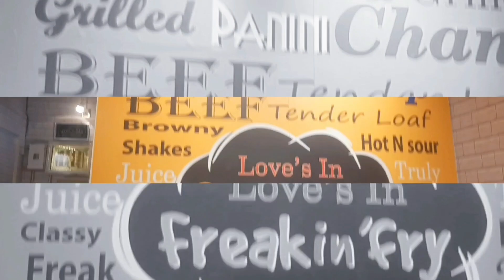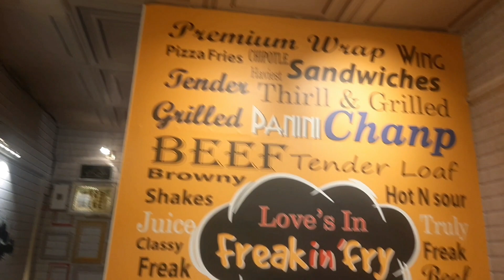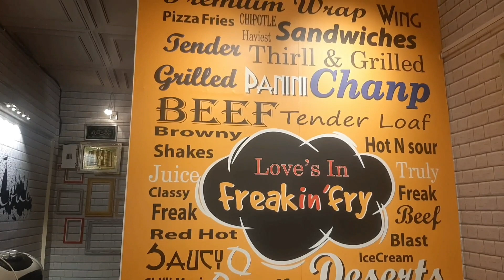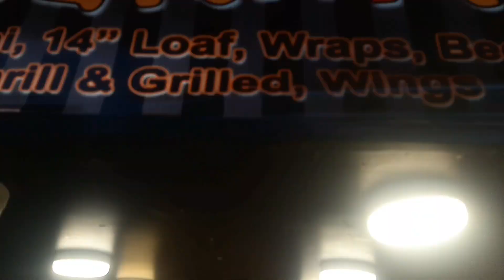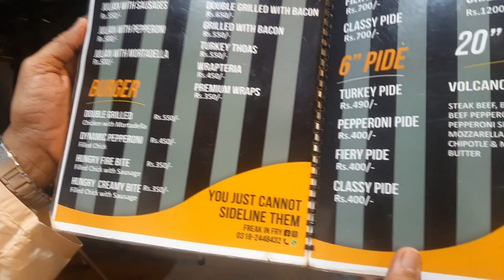Big Burger 😛 | 14 inch Burger | karachi street food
Big Burger😛
14 inch Burger
Karachi street food
famous big bash burger